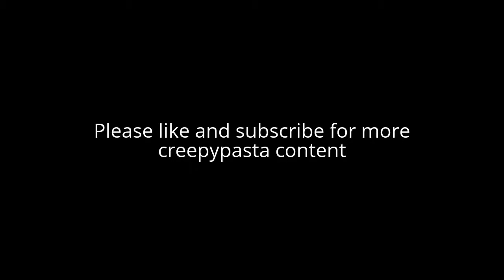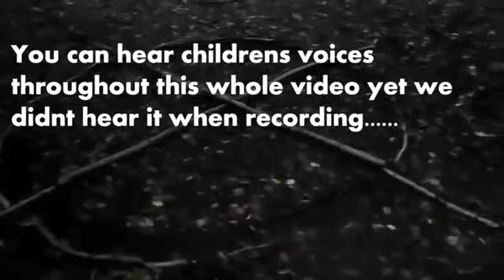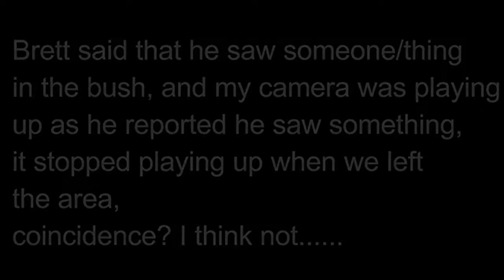The Proxy Symbol (Disturbing) (Compilation)